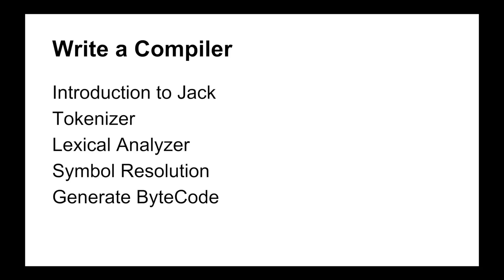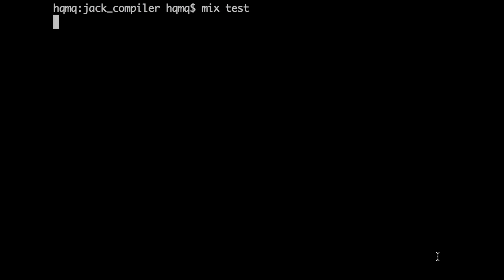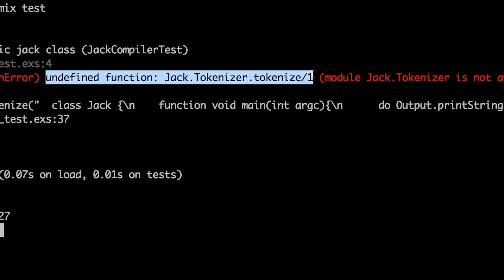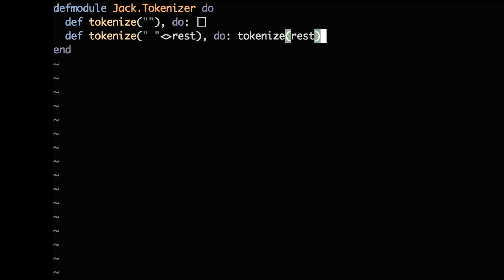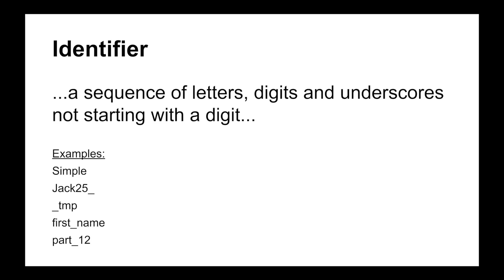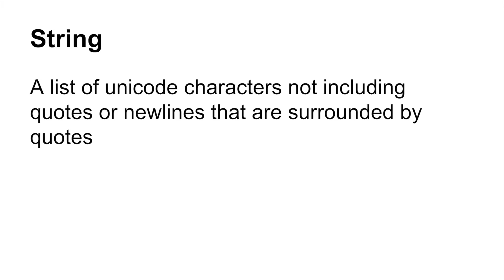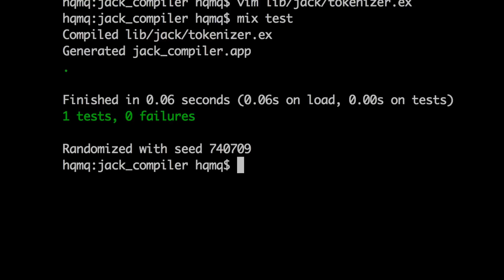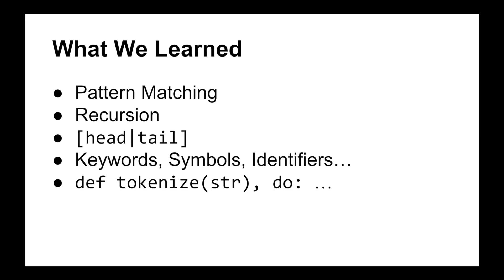A Language Tokenizer in Elixir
Elixir's pattern matching syntax can be used to write a basic tokenizer. While working through the nand2tetris course with some friends I ended up using Elixir to implement a tokenizer and a compiler for the Jack language.